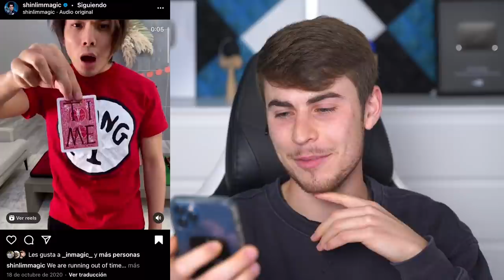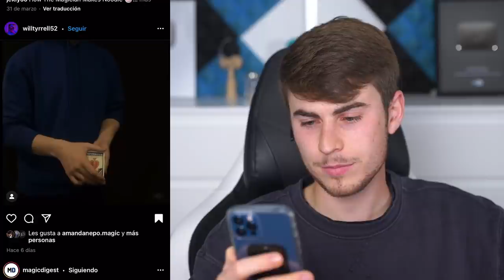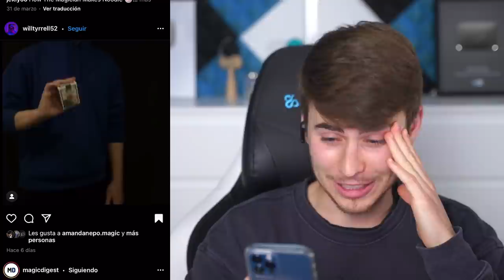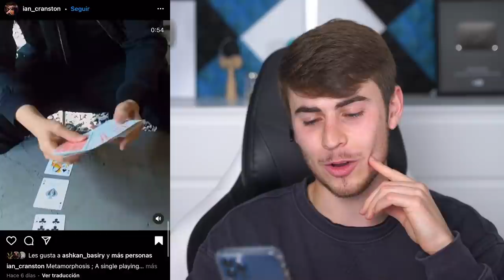TOP 10 mejores TRUCOS VISUALES de Instagram - Julio Ribera